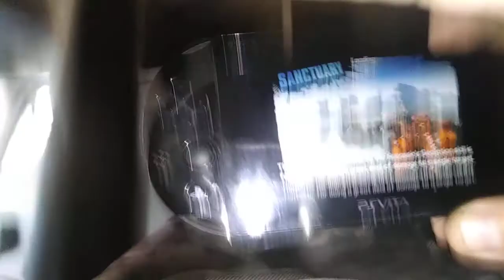Ps vita borderlands 2 enkindling and flame of the firehawk shield